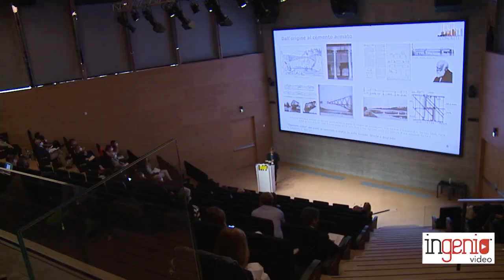Rosa Agliata: HBIM e manutenzione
Intervista a Rosa Agliata dell'Università Campania e Politecnica delle Marche a “Concrete 2022”  dove ha presentato "Bim-based cultural heritage maintenance tools: an innovative perspective for knowledge and conservation of 20th century reinforced concrete building".
HBIM uno strumento utile per l'archiviazione delle informazioni, la cui utilità è direttamente proporzionale all'accuratezza posta nelle indagini e nella analisi storico critica per gli edifici in c.a.